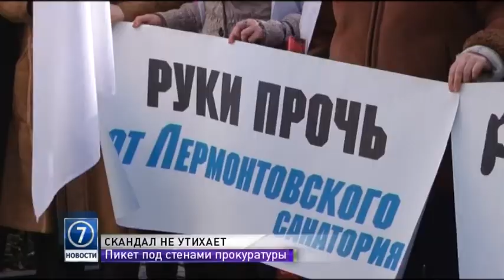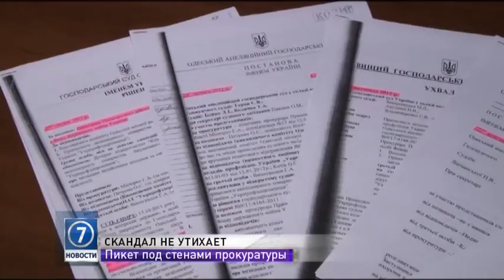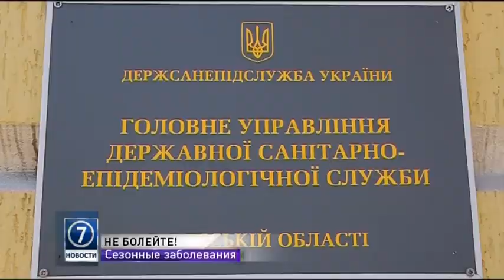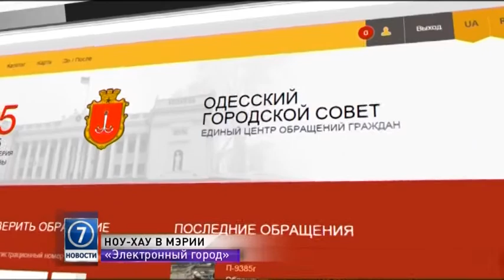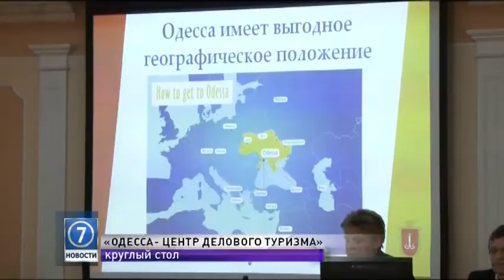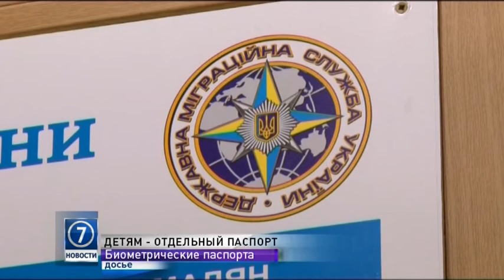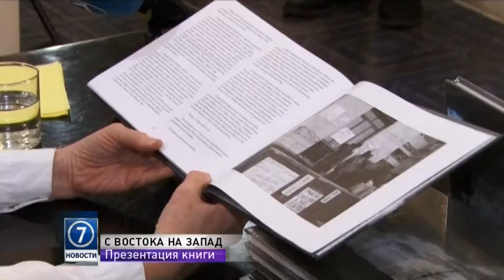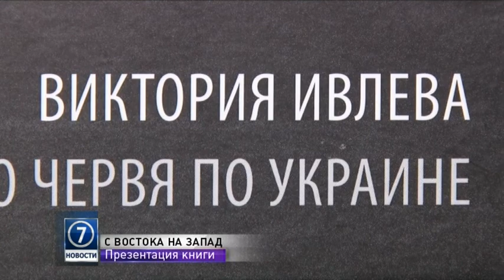27 февраля: выпуск новостей от 20:00